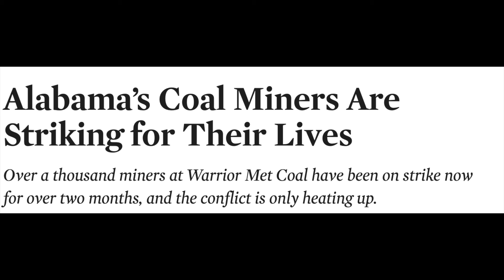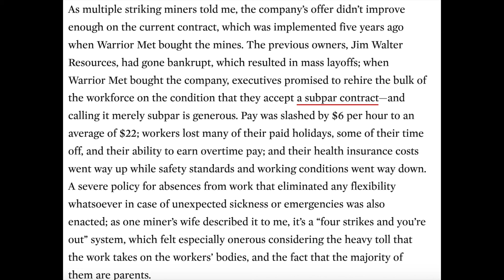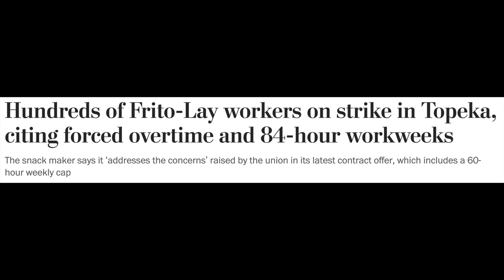Alabama’s Coal Miners And Frito-Lay workers on strike, forced overtime and 84-hour workweeks.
While Alabama itself may be a “right to work” state with a blood-red Republican legislature, its labor bona fides run just as deep, and its people are no strangers to organizing for the common good.

Hundreds of striking Frito-Lay workers in Kansas are calling on one of the nation’s biggest snack makers to put an end to forced overtime and 84-hour workweeks brought on by a pandemic-era surge in demand.